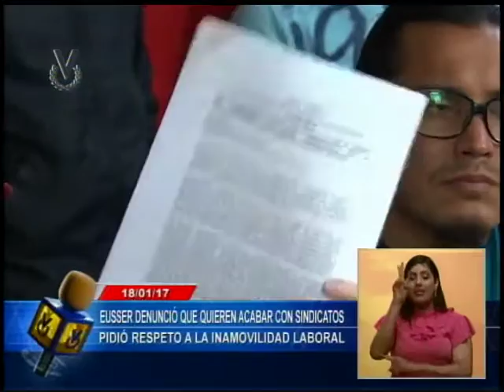Noticiero Venevisión // Emisión Meridiana // Jueves 19 enero de 2017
Vea la Emisión Meridiana de su Noticiero Venevisión jueves 19 de enero de 2017, con la información más relevante del acontecer nacional e internacional. @noticierovv